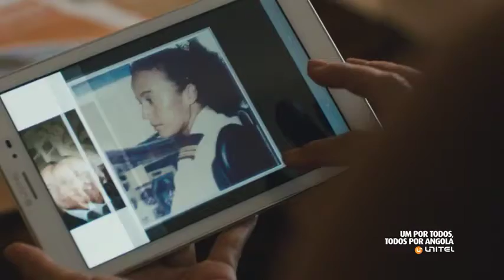Unitel Independencia 777